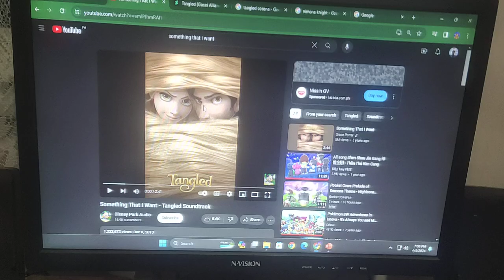Tangled (Gosei Alliance) Cast Video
This is my Tangled Spoof.

Dedicated to:
Citybot941, Professor Multipurpose, Junior Rodriguez, Dragon Rockz, Anika Boomheart, Fiver and Heather's Channel and Oscar Marrero